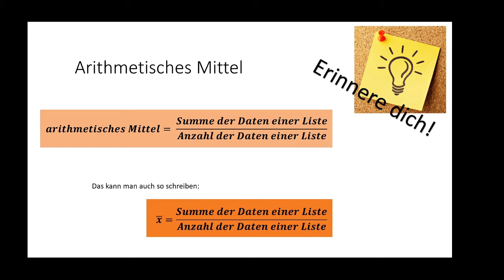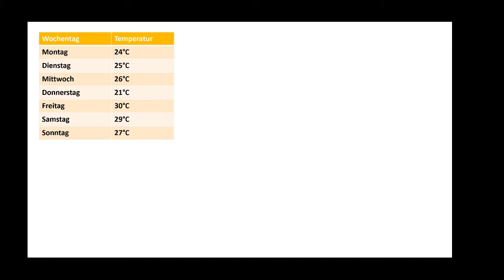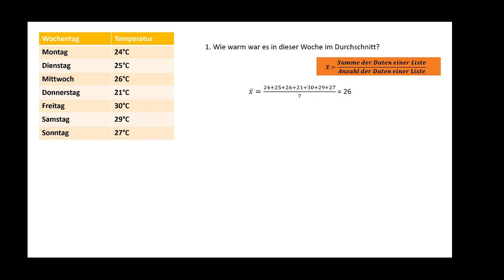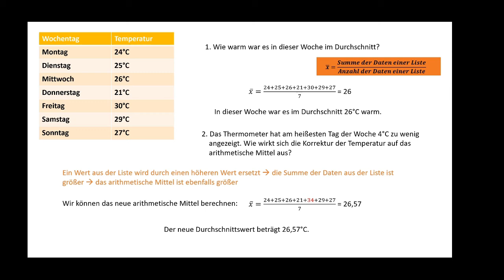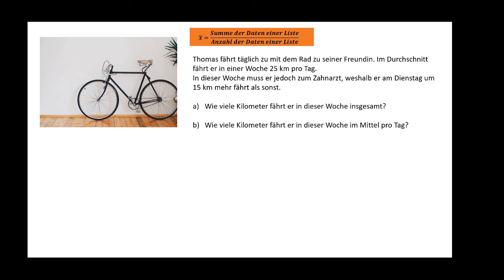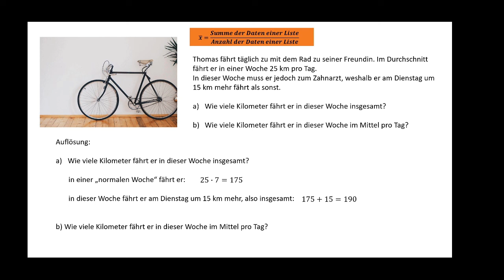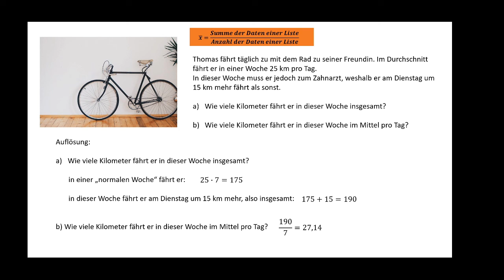Mittelwert MASTERY Teil 2